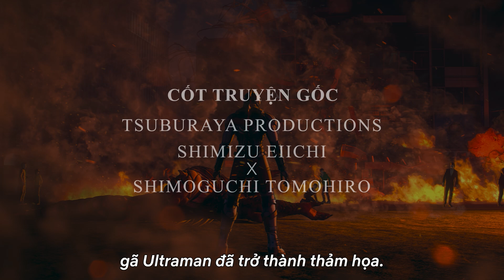Ultraman | Trailer chính thức mùa cuối | Netflix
Mùa cuối của loạt phim Netflix "Ultraman" bắt đầu phát trực tuyến trên toàn thế giới từ ngày 11 tháng 5 năm 2023, chỉ có trên Netflix!

Câu chuyện về các Chiến binh Ánh sáng đang hướng tới cao trào đầy bí ẩn!
Anime "Ultraman" đã được đón nhận nồng nhiệt ở cả Nhật Bản và trên toàn cầu kể từ khi Netflix bắt đầu phát trực tuyến mùa 1 năm 2019 và mùa 2 năm 2022.

"Ultraman" giờ cũng đã đi đến cái kết tuyệt vời trong mùa cuối cùng này!

Giới thiệu về Netflix:
Netflix là một trong những dịch vụ giải trí phát trực tuyến hàng đầu thế giới với 233 triệu thành viên trả phí tại hơn 190 quốc gia, cho phép họ thưởng thức phim truyền hình, phim điện ảnh và trò chơi di động thuộc nhiều thể loại và bằng nhiều ngôn ngữ. Thành viên có thể xem, tạm dừng và xem tiếp thỏa thích, mọi lúc, mọi nơi, cũng như có thể thay đổi gói của họ bất cứ lúc nào.